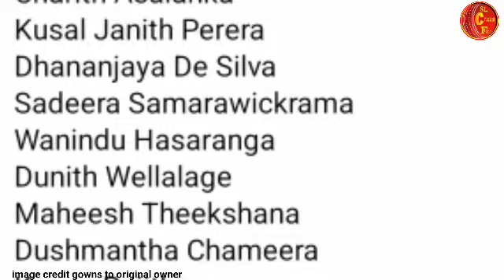ප්‍රභලයන් නොමැති දක්ෂයන් සමගින් ලෝක කුසලන ශ්‍රී ලාංකා සංචිතය ප්‍රකාශයට පත් කරයි|srilanka squad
අද ඉන්දීය පකිස්ථාන තරඟයේ වෙච්ච දේ සමගින් ලකුණු සටහන Asia cup 2023 Ind vs Pak match highlights

ශ්‍රී ලංකාව බංගලියන්ව පරාජය කලොත් ෆයිනල් යන්න හොදම අවස්ථාවක්|asia cup super 4 match sl vs ban live

ශ්‍රී ලංකා කෙල්ලෝ එංගලන්තය පරාජයට පත්කරමින් ඉතිහාස ගත තරඟාවලි ජයක් ලබයි|SLW vs ENGW T20 series 2023

ශ්‍රී ලංකා බංගලි හෙට තරඟයට වෙනසක් සිදුවෙයි කුසල්ද-බිනුරද-දුෂාන්ද-asia cup sl vs ban match live

ලෝකෙන්ම පලමු තැනට ශ්‍රී ලාංකාව පත්වෙයි බංගලියන්ට ඊයේත් ඇප නැහැ දුනිත්ට දෙවන තැන|Sl vs Ban highlights

සධිරගේ වේගවත් ඉනිමත් මෙන්ඩිස්ගේ අර්ධ ශතකත් නිසා ශ්‍රී ලංකාව ලබාදුන් ජයග්‍රහි ඉලක්කය/sl vs ban live

කොළඹ කාලගුණයේ අලුත්ම තත්වය කුසල් ජනිත් අද තරඟයට කැදවයි|whether in colombo today/asia cup sl vs ban

ශ්‍රී ලංකා බංගලි අද තරගයට අපේ කන්ඩායම වෙනස් වෙයිද/අබාධ වු ක්‍රිඩකයන් නැවත සංචිතයට/sl vs ban live